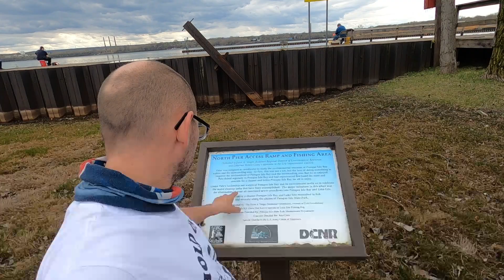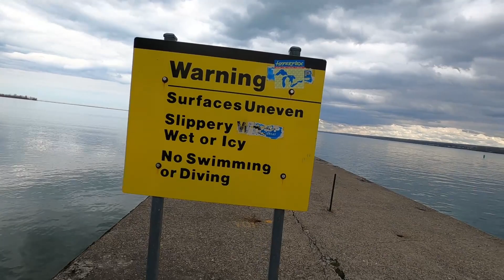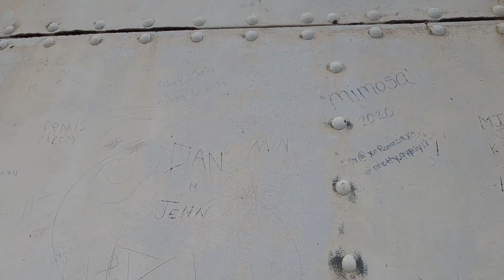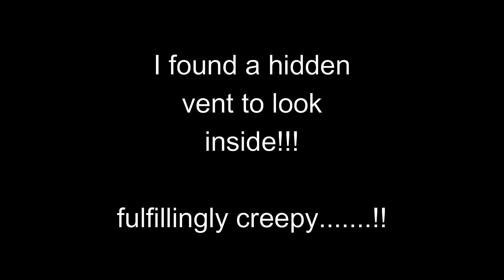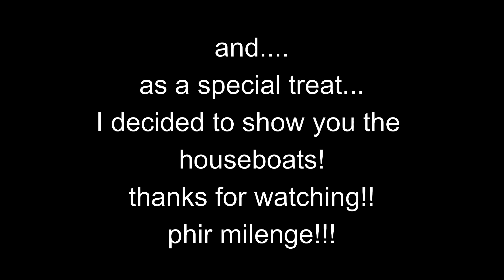Lake Erie Harbor North Pier Light (Erie,Pennsylvania) Presque Isle 4/11/21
this is one of the three (4 if you count the small water works façade) lighthouses in Erie Pennsylvania.. this is the north pier erie harbor light located in Presque isle .  definitely check it out if your in the area.  it is worth the look!!